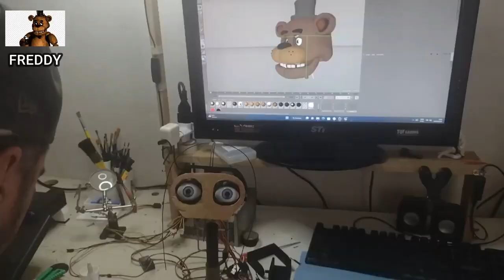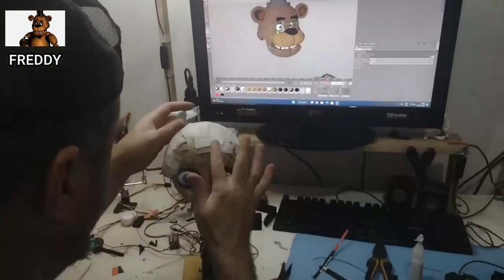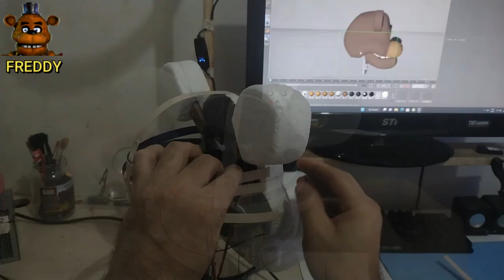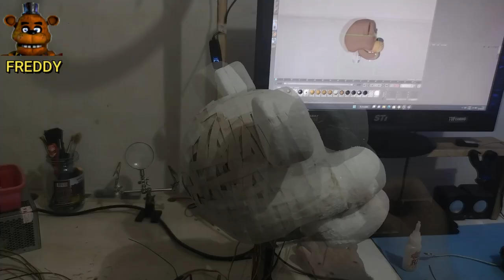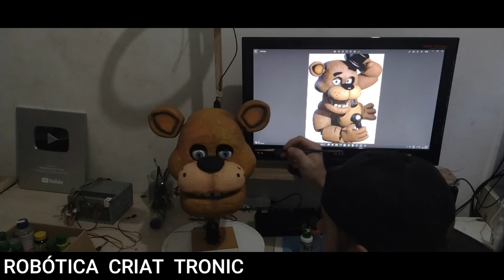COMO FOI CONSTRUIDO CABEÇA DE FREDDY FNAF, 2023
olá pessoal bem vindo meu canal de robótica  com materiais caseiro.
Neste video estou ,,mostrando como foi feito a cabeça do freddy animatronic,do começo até o final ,vai ter continuaçao do corpo ,blz tamo junto👊
AliExpress👇
controle flysky fs-i4